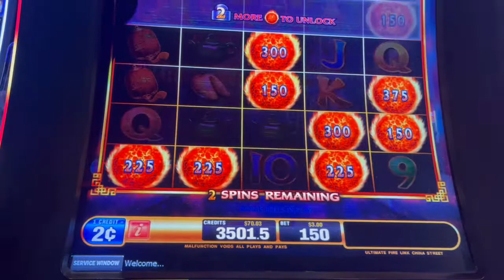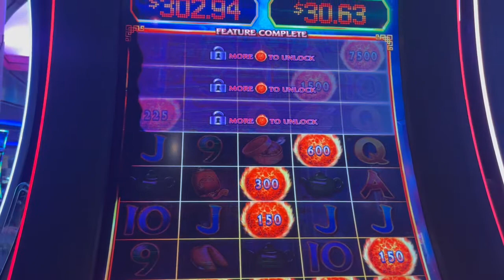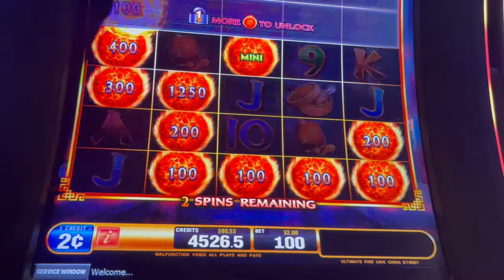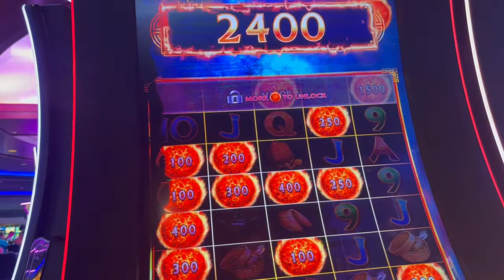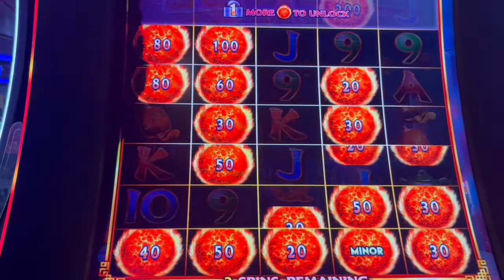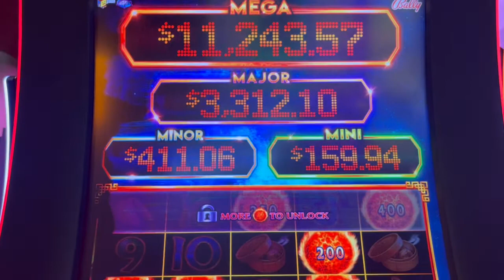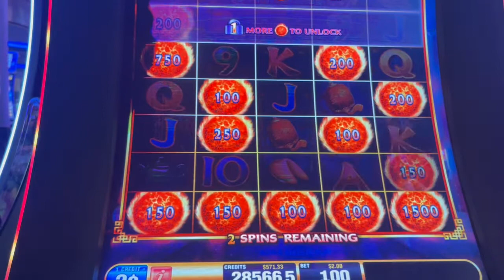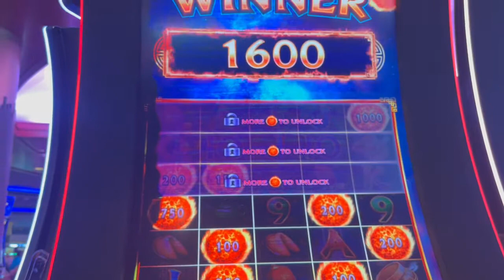BIG WIN🎉🔥UFL🔥$45 into over $600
Wow Took $45 in free play into over $600